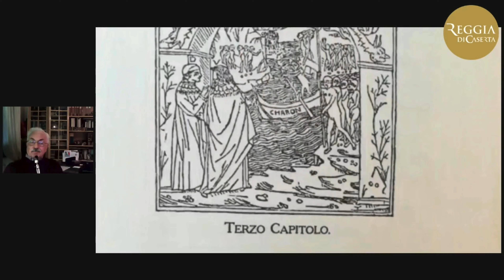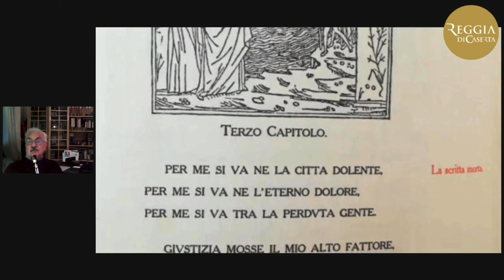Dantedì 2021 | Società di Storia Patria di Terra di Lavoro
Dantedì 🌿 📖 Il nostro percorso sulle edizioni della Divina Commedia a confronto si conclude con un focus a cura della Società di Storia Patria di Terra di Lavoro.
– D. Alighieri, Divina Commedia, con la esposizione di Giuseppe Lando Passerini da Cortona e prefazione di Gabriele D’Annunzio, Firenze, Leo S. Olschki, 1911
– D. Alighieri, Divina Commedia, con figurazione artistica e nel secolare commento a cura di Guido Biagi, Giuseppe Lando Passerini, Enrico Rostagno, Torino, Unione Tipografico-Editrice Torinese, 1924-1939
– D. Alighieri, Divina Commedia, Roma, Istituto Poligrafico dello Stato, 1965